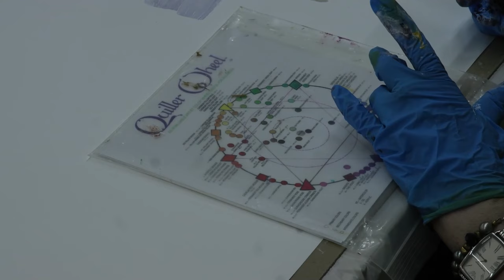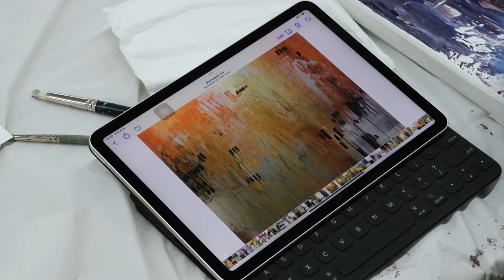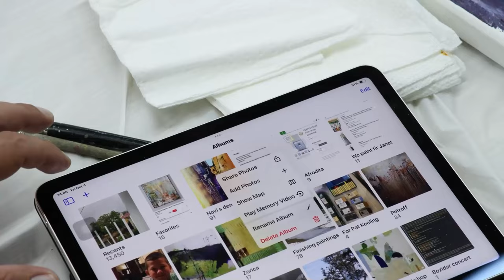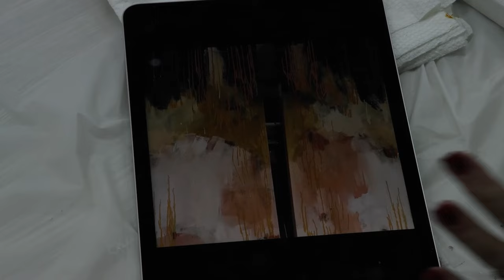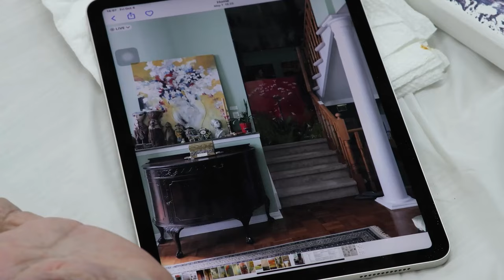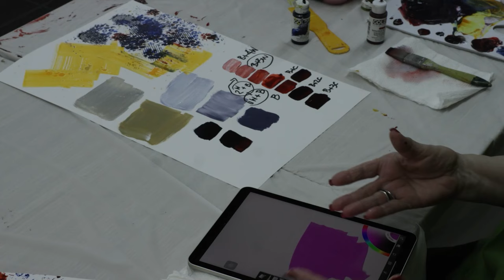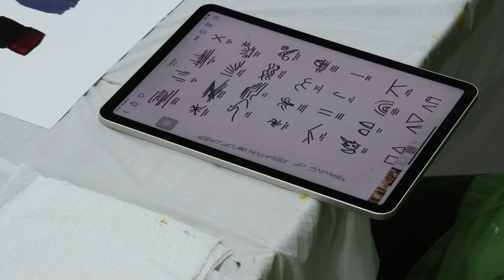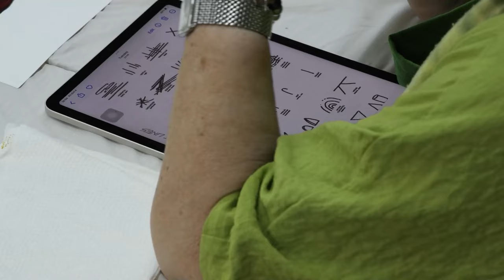Драгица Диди Гађански - Радионица намењена ученицима и студентима уметности - II део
Овој једнодневној радионици присуствовали су ученици средње уметничке школе „Школа за дизајн Богдан Шупут“, студенти, али и афирмисани визуелни уметници.

На крају Драгица Гађански поручује:

„Сликари који дуго година сликају, и они увек могу нешто још да науче, јер уметник учи док је жив. Уколико данас студенти оду одавде само са једним корисним саветом који ће применити у свом раду, ја ћу бити изузетно задовољна.“